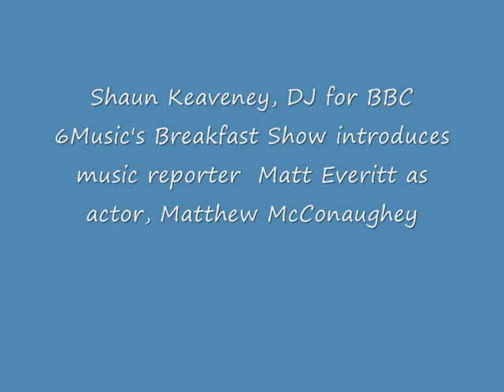Shaun Keaveney as Matthew McConaughey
The funniest thing I have ever heard - Shaun Keaveny, DJ for BBC 6Music intoduces Music Reporter Matt Everitt in the guise of Matthew McConaughey

Wet your pants hilarious